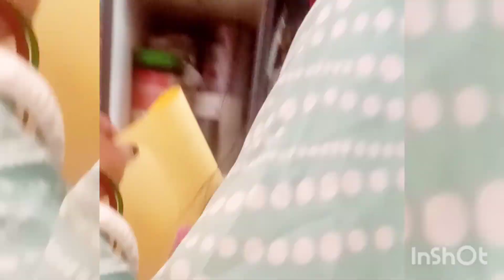Went to parlour and then to the nearby market